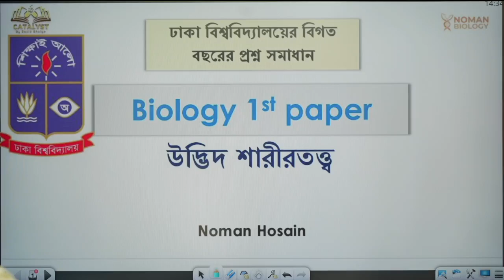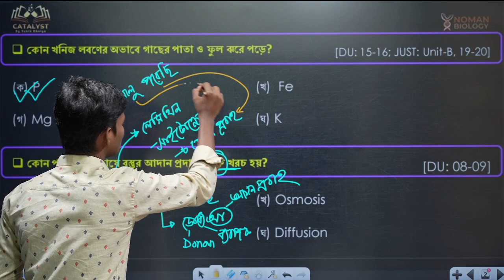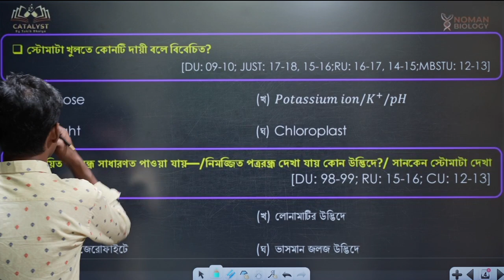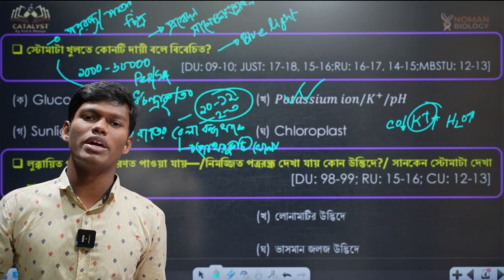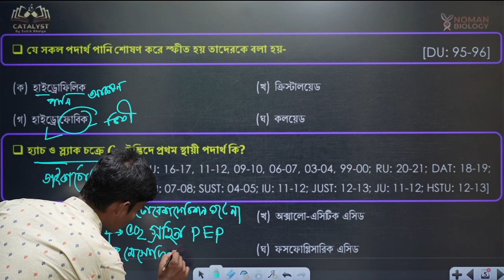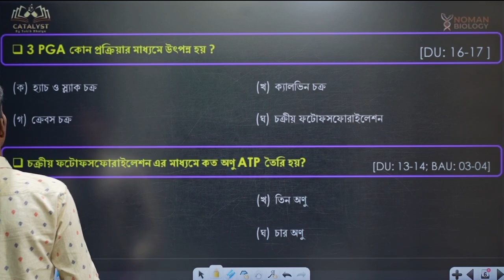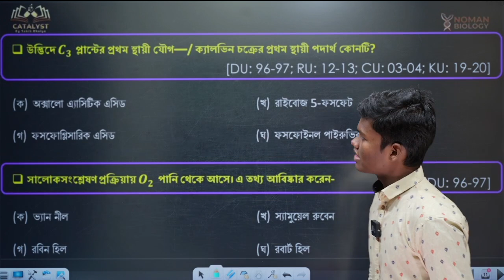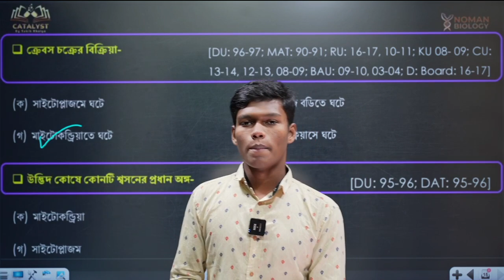ঢাবি প্রশ্নব্যাংক সলভ || উদ্ভিদ শারীরতত্ত্ব ||‎‎@nomanbiology4017 || Botany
ক্লাস সম্পর্কে তোমাদের যেকোনো মন্তব্য থাকলে কমেন্টের মাধ্যমে জানাবে
ক্লাসের স্লাইড